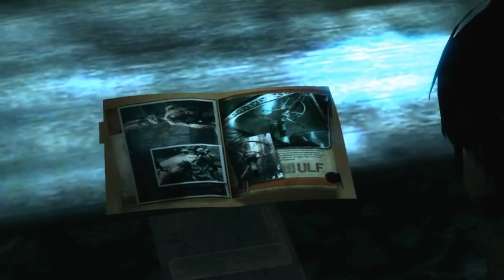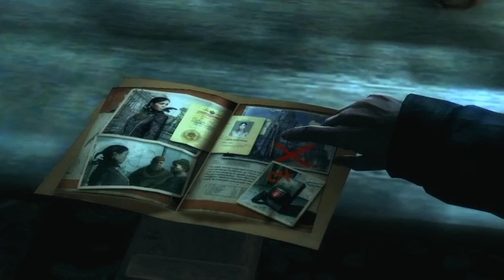Let´s Play Dark Sector [03] Elektrisierende Elektro Momente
Vom einen Massaker ins nächste bei "Dark Sector"
Spannungs geladene Kämpfe diesmal auch mit Strom und in Farbe.

Viel Spaß Wünscht Euch euer Mr.Konfus.